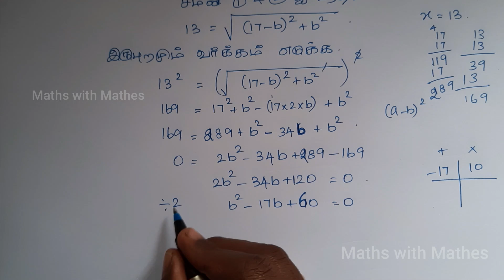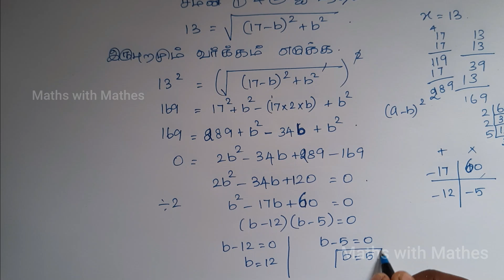10th maths 4. வடிவியல் Exercise 4.3 sum 4(TN Tamil Medium Samacheer New Book)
In this video we are going to learn about TN Samacheer 10th Maths 2019 New Syllabus Unit-4 Geometry Exercise 4.3 sum 4 in Tamil. தமிழ்நாடு சமச்சீர் வகுப்பு 10 கணிதம் 2019 புதிய படத்தொகுப்பு அலகு 4 வடிவியல்  பயிற்சி 4.3 கணக்கு 4.

பயிற்சி 4.3:
4. WXYZ என்ற செவ்வகத்தில், XY+YZ=17 செ.மீ மற்றும் XZ+YW=26 செ.மீ எனில் செவ்வகத்தின் நீளம் மற்றும் அகலத்தைக் கணக்கிடுக.

Exercise 4.3:
4. In the rectangle WXYZ, XY+YZ=17 cm, and XZ+YW=26 cm. Calculate the length and breadth of the rectangle?

4.1 Introduction(அறிமுகம்)
4.2 Similarity(வடிவொத்தவை)
4.3 Thales Theorem and Angle Bisector Theorem (தேல்ஸ் தேற்றமும், கோண இருசமவெட்டித் தேற்றமும்)
4.4 Pythagoras Theorem(பிதாகரஸ் தேற்றம்)
4.5 Circles and Tangents( வட்டங்கள் மற்றும் தொடுகோடுகள்)
4.6 Concurrency Theorems(ஒருங்கிசைவுத் தேற்றம்)